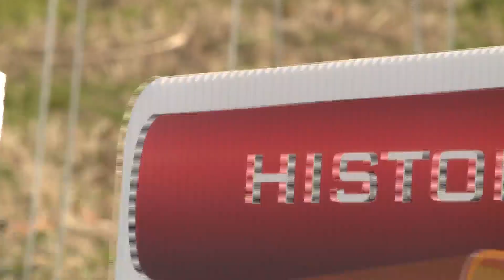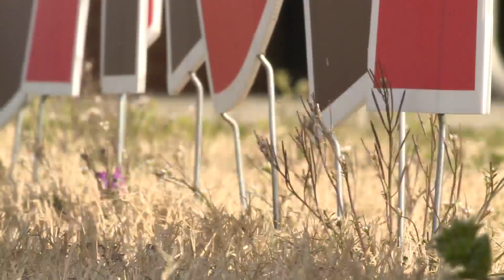Northam visits Norfolk and Eastern Shore schools; nearly all districts now doing some in-person lear